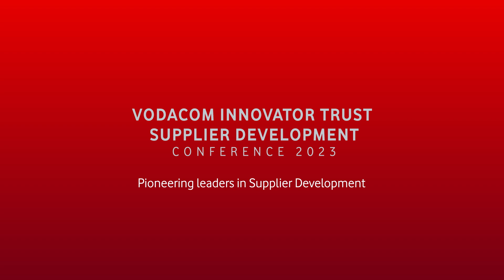Vodacom Innovator Trust Supplier Development Conference 2023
Keynote speaker Lynda Marthinus, Vodacom Group Head of B-BBEE & Transformation, talking about Vodacom's impact on SMMEs.